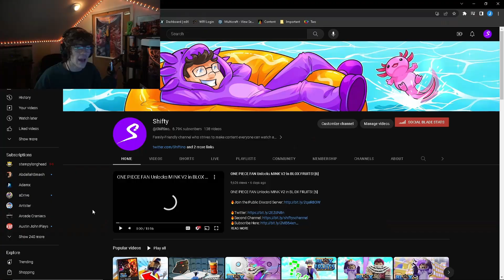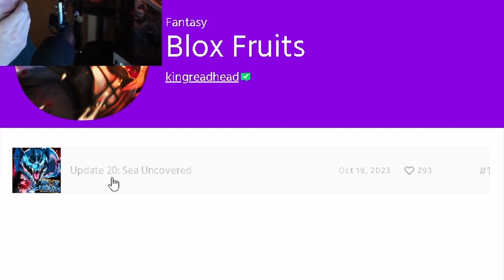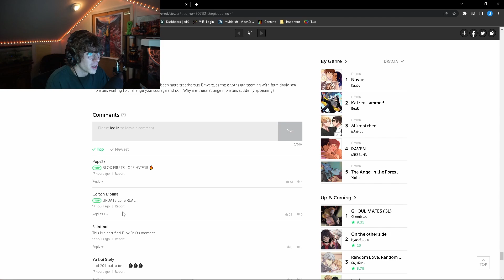I reacted to the BLOX FRUITS UPDATE 20 TRAILER!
Today in this video we react to the final trailer showcasing update 20 for Blox Fruits! Had a blast reacting to this so let me know your guys thoughts down below! Hope you enjoy!